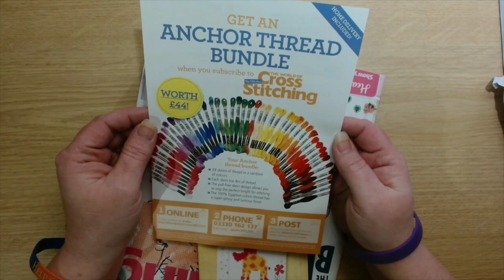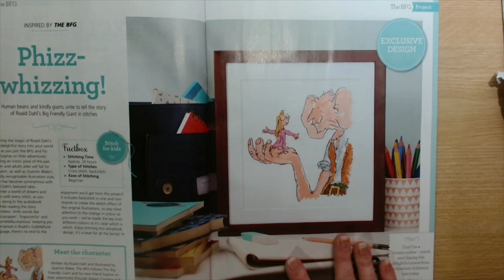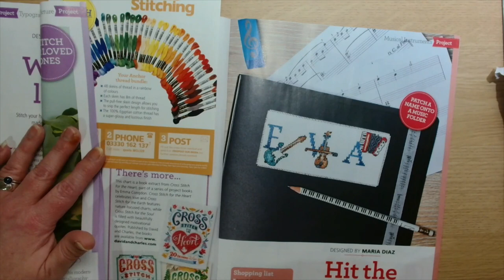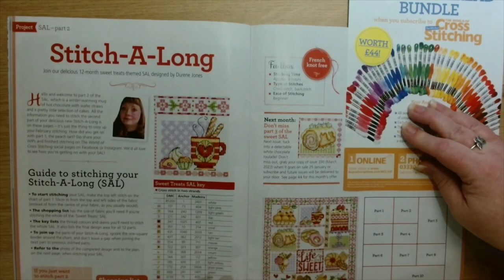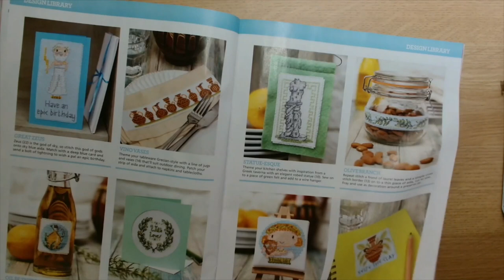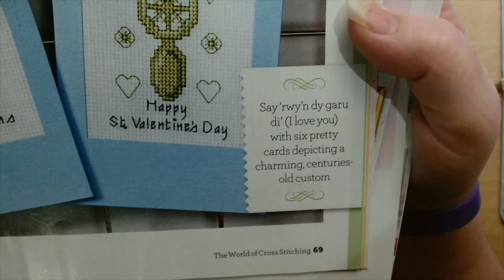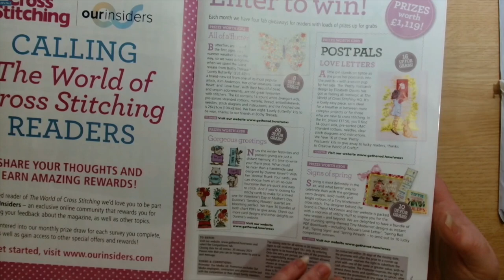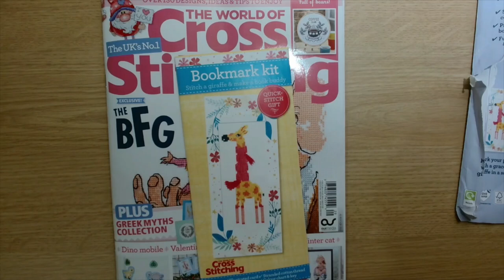The World of Cross Stitching issue 329